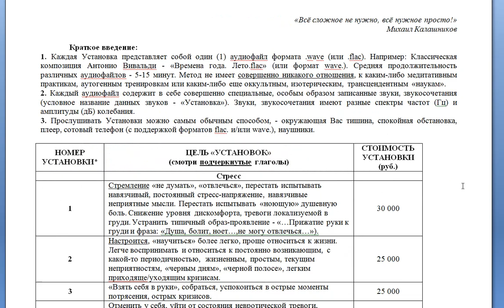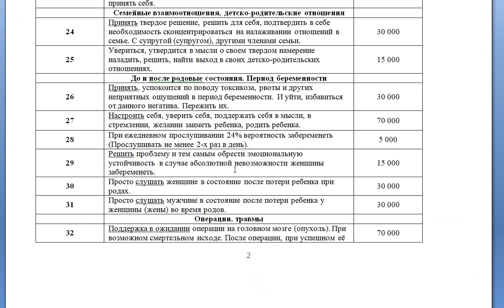Аудиопсихокоррекция бесплатно. Помощь.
Пишите под этим видео, какую аудиопсихокоррекцию вы хотели бы получить.

Ссылка на файл Аудиопсихокоррекция. doc. Выбирайте!